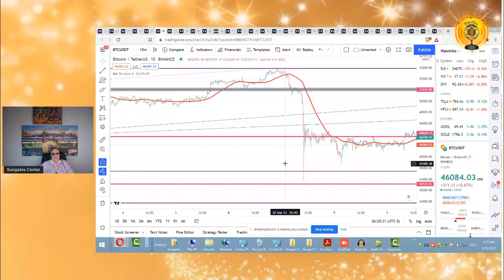Шестая Печать Апокалипсиса! Часть 3 - История повторяется. Циклы. Печальный "юбилей".Таролог Галина!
Программа "Беседы с Майклом".
Шестая Печать Апокалипсиса!
Мир и Люди.
Программы и Циклы.
Часть 3 - История повторяется. Печальный "юбилей".
Таролог Галина!
Люди Августа!
Психолог и астронумеролог,
Действительный член Ноосферной Духовно-Экологической Ассамблеи Мира,
Член Ноосферного Концептуального Совета Мира (США),
Советник Ноосферного Движения "Новый Мир" (Израиль),
Почетный профессор университета Ставропигион (Львов, Украина),-
 Президент Health and Wellness Company - Vitas-2005 (Chicago, USA)
Президент DelTick Trading Academy (Chicago, USA),
Майкл Мелихов (Чикаго, США).